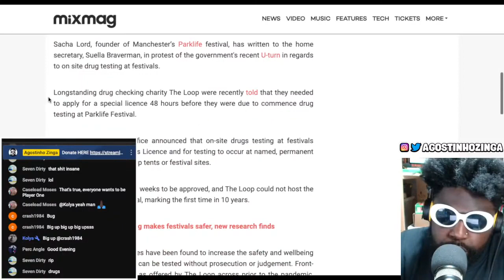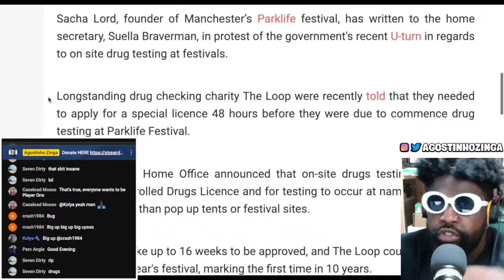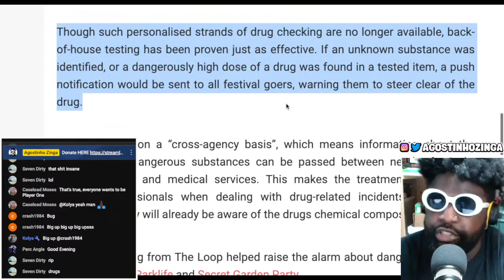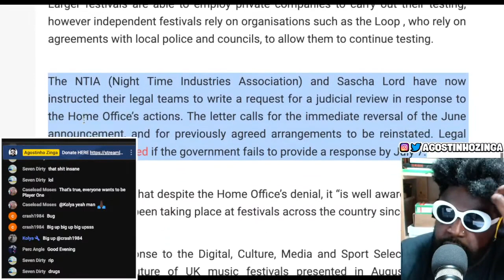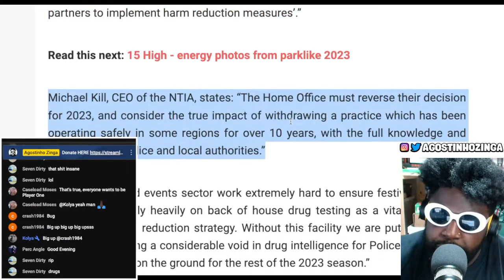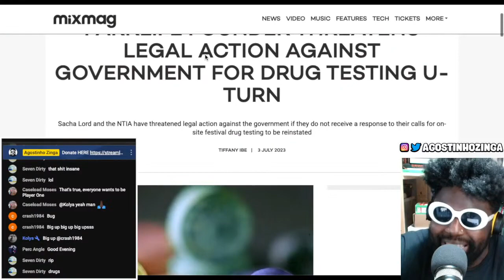Parklife founder Sacha Lord Threatens Legal Action Against Government for Drug Testing U-Turn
Parklife and Warehouse Project founder threatens legal action over Home Office festival drug checking policy